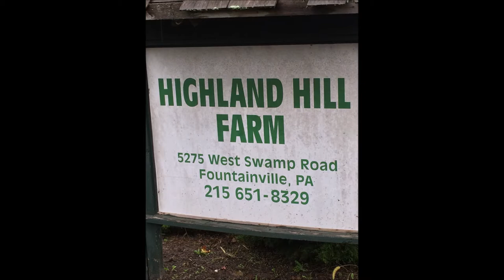For Big River Birch Trees I am Your Man